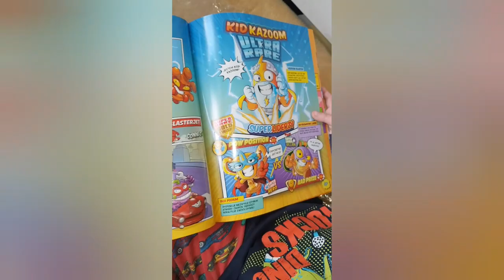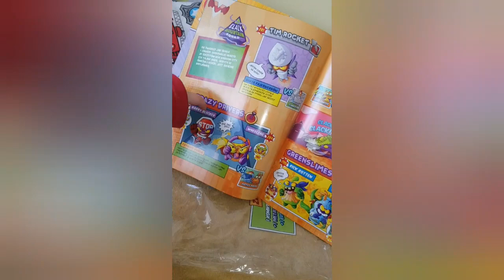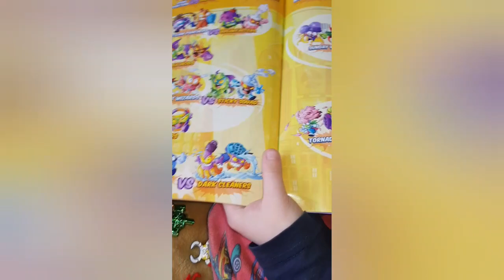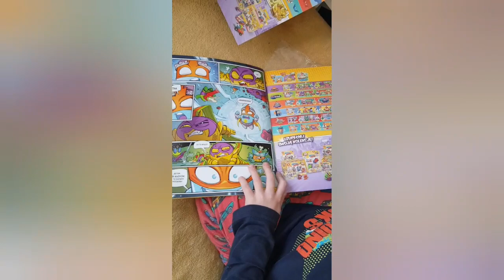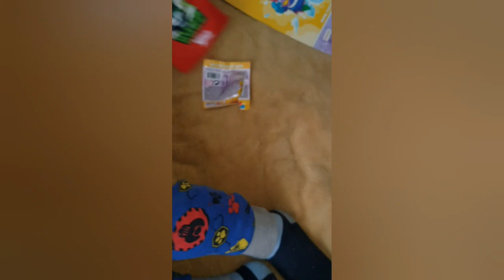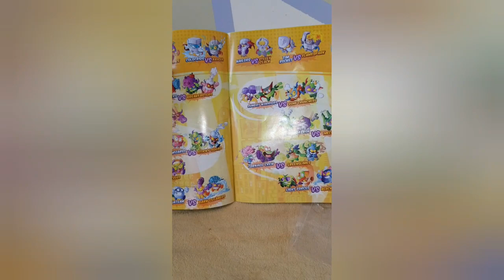Super zings ⚡ Otwieramy magazyn #1 📕 Enigma, Profesor K 🧡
Otwieramy magazyn Super Zings 📕🧡
Zabawa, metaliczne pojazdy, Super zings 1,2,3,4,5 ⚡⚡